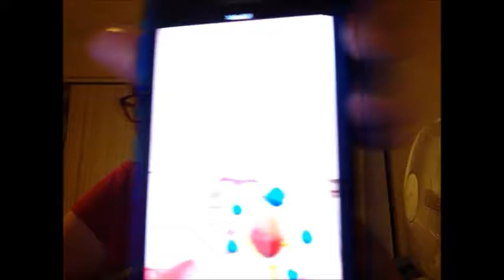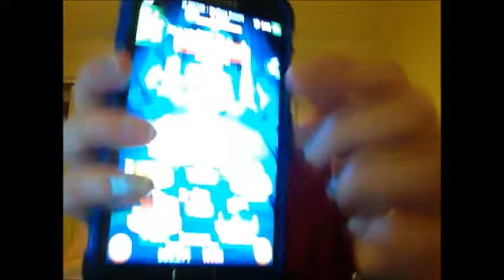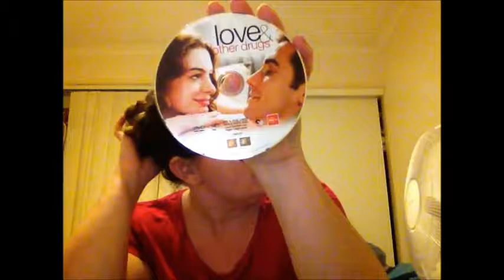Sylvia pooed on my desk!